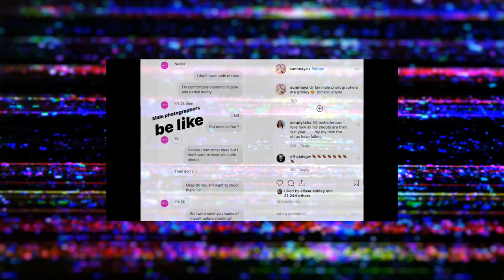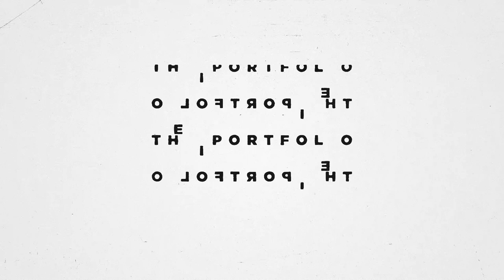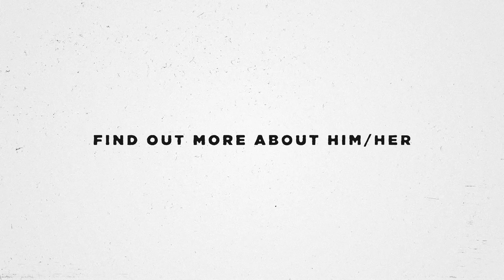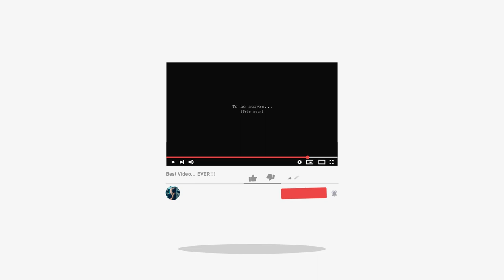SEXUAL ASSAULT on Models: Photographer and Model Share How to Avoid Creepy situations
Sexual Assaults on Models represent the dark side of Modeling. In this video, a photographer and a Model share their thoughts on that matter, and how to avoid these creepy situations.

🔗 COOL LINKS TO FOLLOW  🔗

        ▶️ My Stuff
   🔥  My Lightroom Presets and How I edit my portraits:
   🥰  You like my work and you want to give me a little tip? Thanks mate!

        ▶️ My Tools
   📸  The list of all my gears (caméra, lenses, and a lot more...)

A Like or a sweet comment on this video and it's my whole little heart that fills with happiness. For real.

⏱ TIMECODE ⏱

THE PROBLEM:
00:00 | Intro:
01:51 | The origin of the Problem

SOLUTIONS:
05:08 | The Portfolio
08:33 | Meet each other
10:08 | Research about the photographer
11:30 | Communication
12:28 | Bring an escort

DURING THE PHOTOSHOOT:
16:08 | What is Nude Photography
18:35 | 10 Rules To Not Be a Creepy Photographer  By a Model